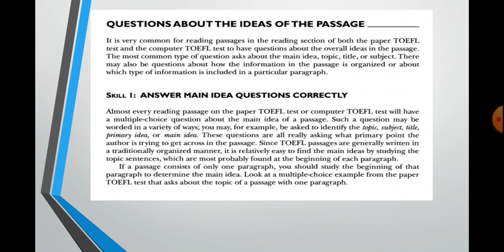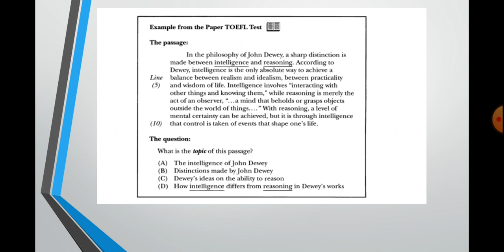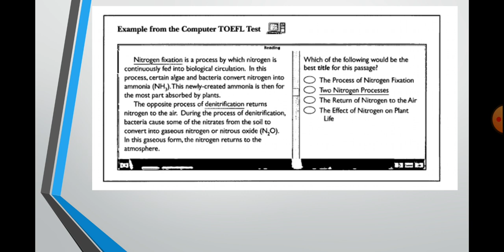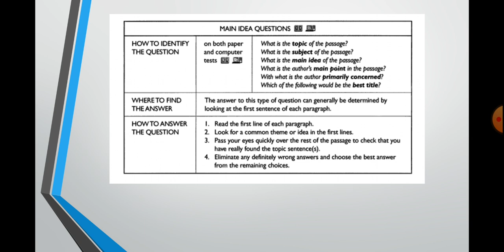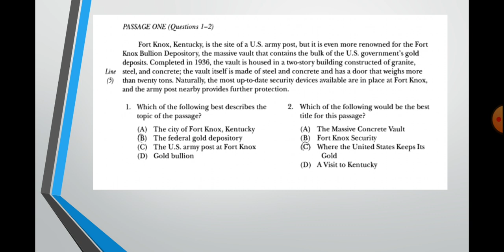Reading skill 1 main idea questions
This tutorial video is made by Language Center Staff members at The Hashemite University
Second Semester 2020